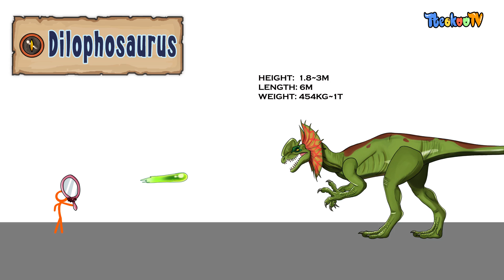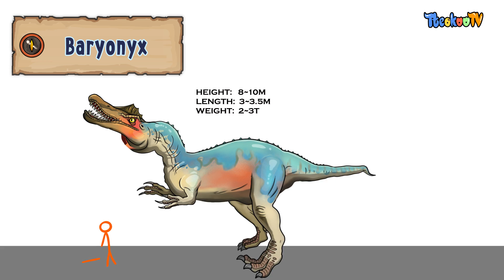DINOSAURS of JURASSIC WORLD: Size Comparison-I-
Do you like Dinosaurs?
I make Dinosaurs battle Video!
Who would Win?
Enjoy our channel and have a good time:)

[ DINOSAURS Size]
-0- Human
-1- Stegosaurus
-2- Raptor Blue
-3- Velociraptor
-4-  Pachycephalosaurus
-5- Dilophosaurus
-6- Indoraptor
-7- Metriacanthosaurus
-8- Mosasaurus
-9- Allosaurus
-10- Sinoceratops
-11-  Carnotaurus
-12-  Ankylosaurus
-13-  Baryonyx

DINOSAURS  CARTOON| DINOSAURS of JURASSIC WORLD: Size Comparison